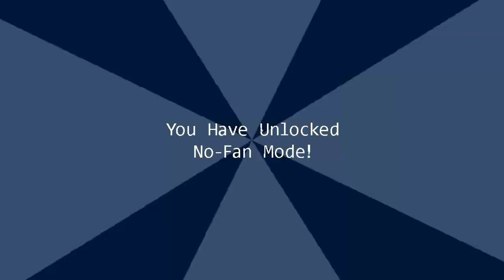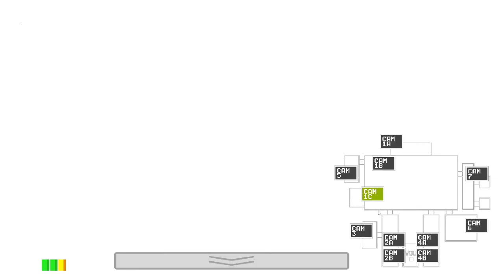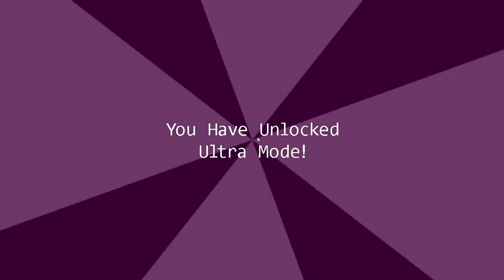FNAF 1 Ultra Custom Night- FIRST 2 CHALLENGES BEATEN!!!!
Today, i was trying out this new game and i gotta say it's a good one! Defenetly gonna make more videos on this game!